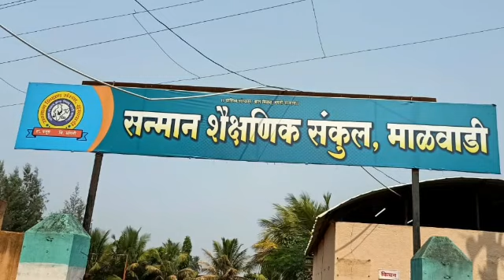CBS News मराठी च्या द्वितीय वर्धापन दिनानिमित्त हार्दिक शुभेच्छा - संजय यादव (सर)